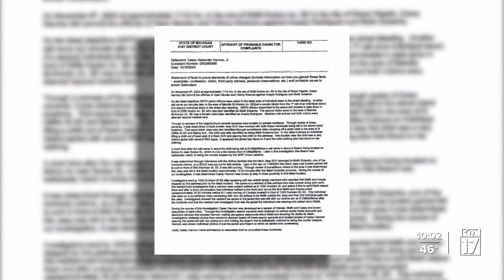Teen charged in 2023 murders where victims were dumped in middle of street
Investigators made a major announcement in one of West Michigan's highest-profile crimes of 2023. A suspect connected to three homicide cases from Nov. 6, 2023, has been arrested and charged in two of those deaths.